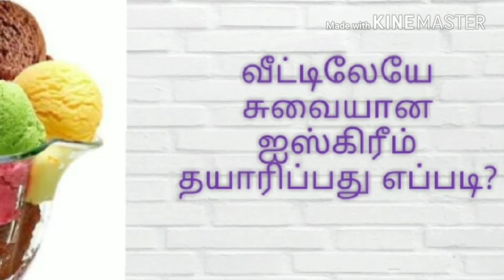வீட்டிலேயே சுவையான ஐஸ்கிரீம் தயாரிப்பது எப்படி?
Preparation of Summer special icecream at home.